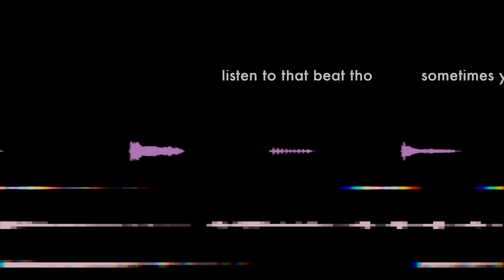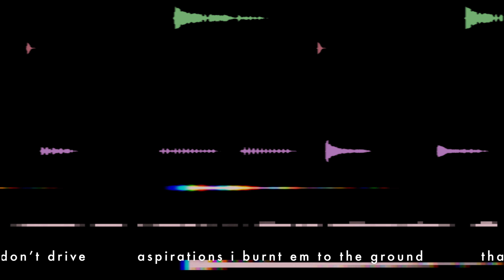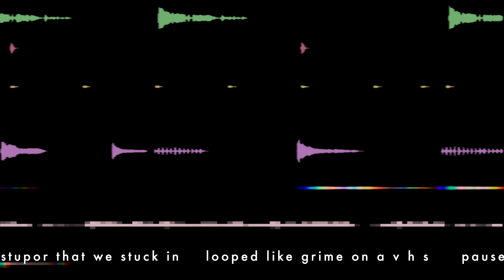Themes [fahs - HiFOP]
fahs hifop
track 13 themes
video and beat
produced by fahspace
no samples
raw edition